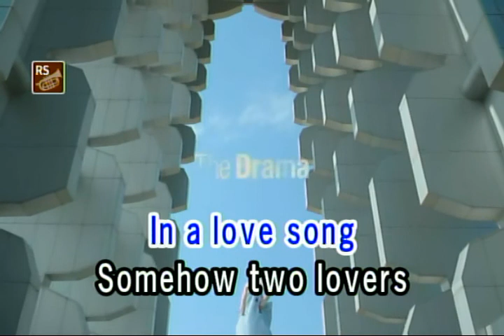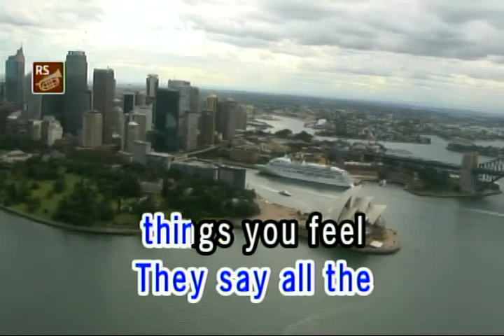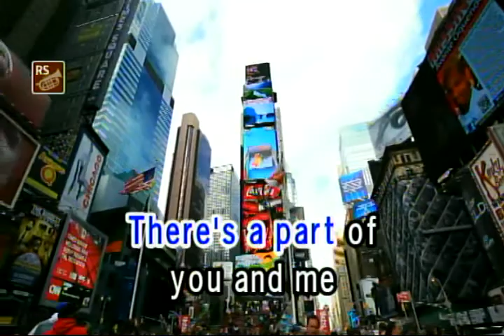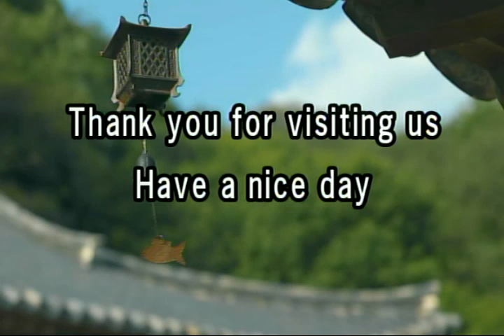A LOVE SONG - KENNY ROGERS (VIDEOKE)